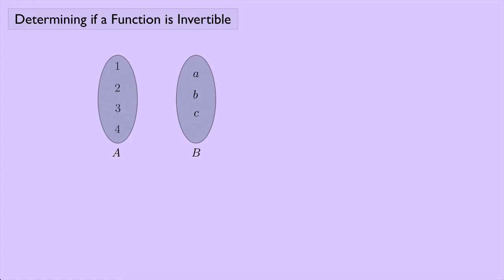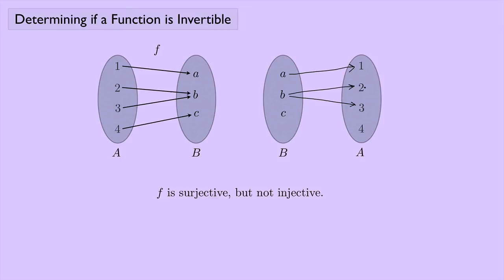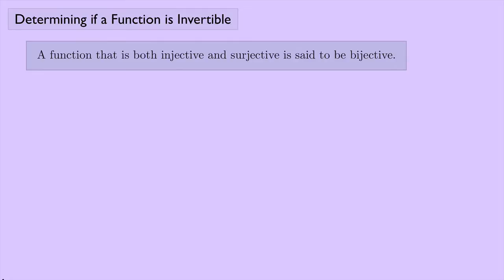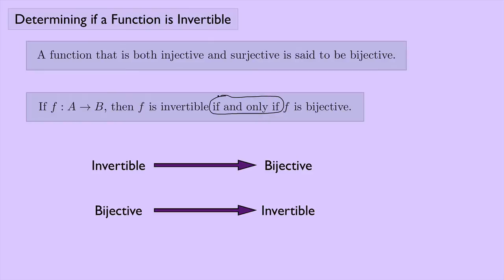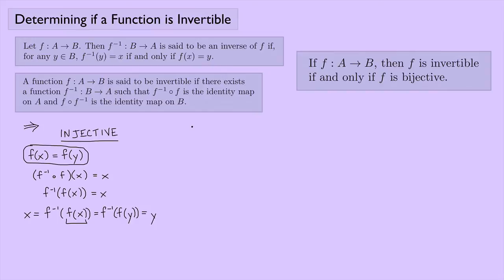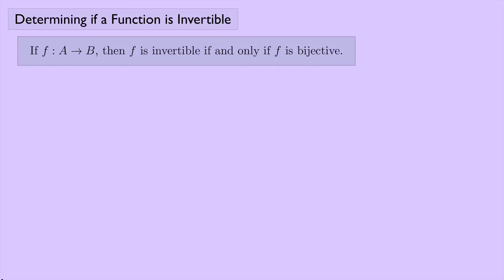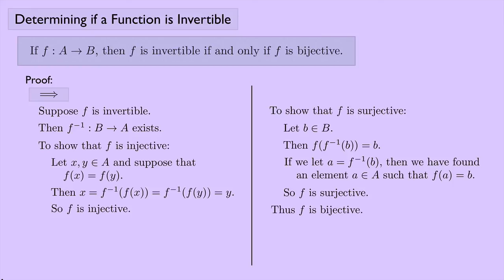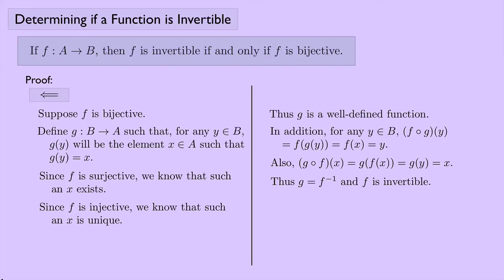(Abstract Algebra 1) Determining if a Function is Invertible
A function is invertible if and only if it is bijective.